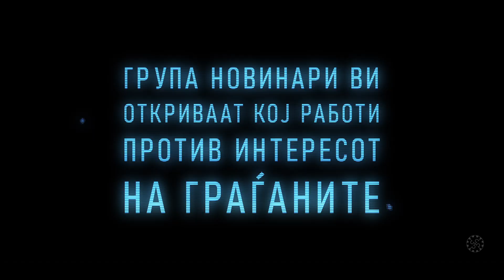Редакција | Тизер | ИРЛ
Кој работи против граѓаните? Дознај во РЕДАКЦИЈА: Оригинална документарна серија базирана на вистински криминал и корупција. Отвораме на 16 мај!

Читајте нè на: irl.mk